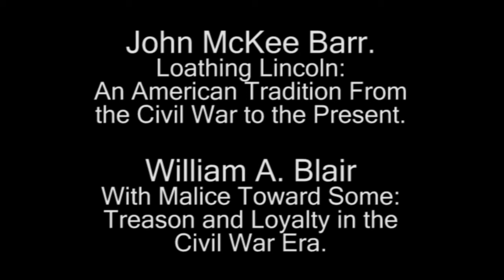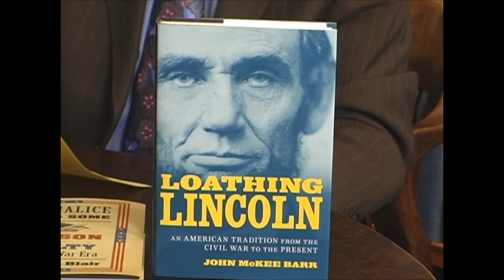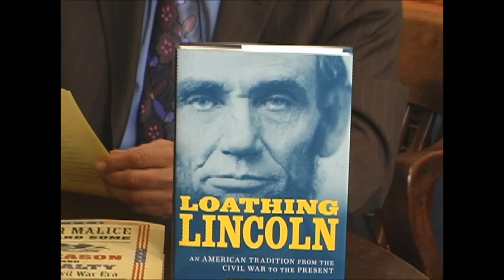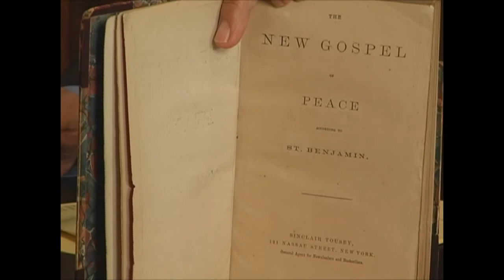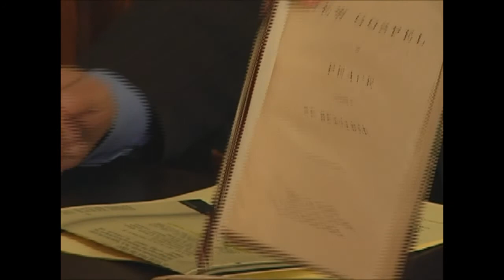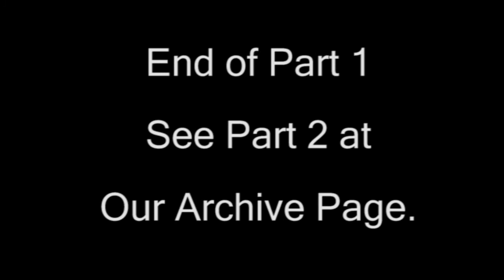John Barr and William Blair, May 24, 2014 (Part 1 of 4)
John McKee Barr and William A. Blair joined Virtual Book Signing™ on May 24, 2014 to discuss their books on the history of Lincoln-hating, and the story of treason in the Civil War.